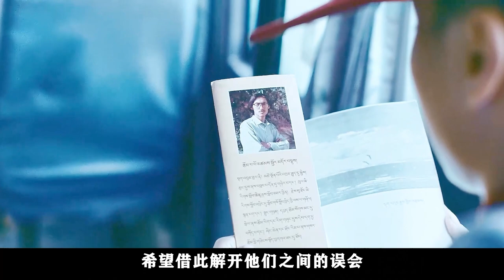【汪哥】熊孩子无意中发现，父母枕头下有个奇怪的“气球”，女性